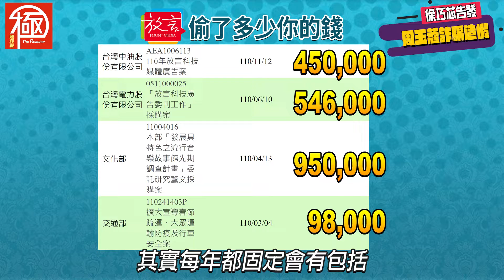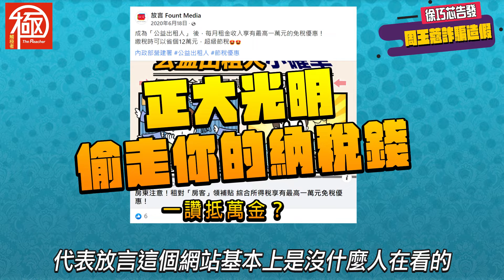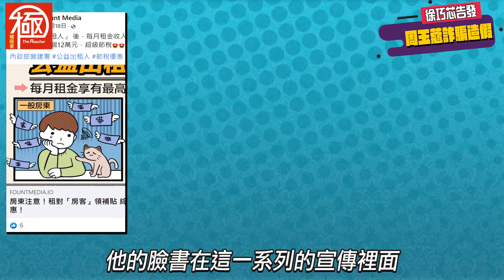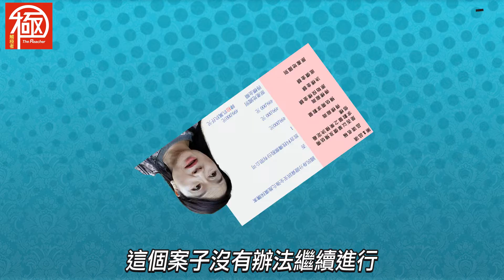徐巧芯｜台北市議員徐巧芯爆周玉蔻《放言》是稅金小偷?｜觸極者 The Reacher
民進黨政府的某些標案，是有不可說的秘密或內幕？
人民的納稅錢，真的有每一分，都被花在刀口上嗎？

讓我們跟著徐巧芯議員，一探周玉蔻所經營的《放言》，是如何用「幽靈新聞」請款？聽她怎麼說。